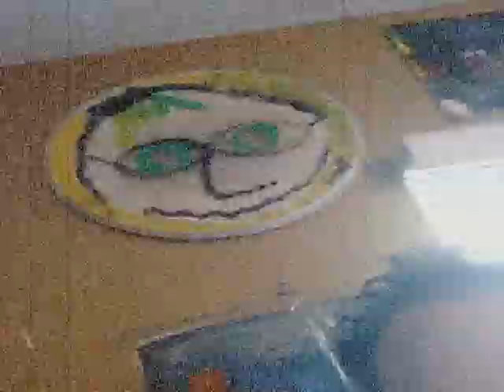Gregory Mathews -Radio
This is the song they're gonna play on the radio.